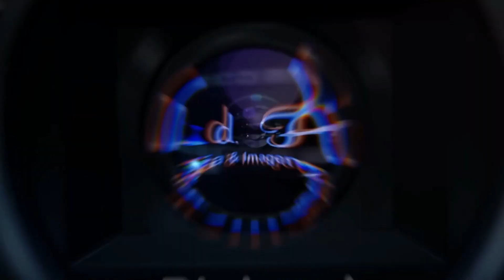Portfólio - Residencial Morada do Sol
Local: Cachoeira Paulista - SP
Imagens Aéreas: Richard Franklin